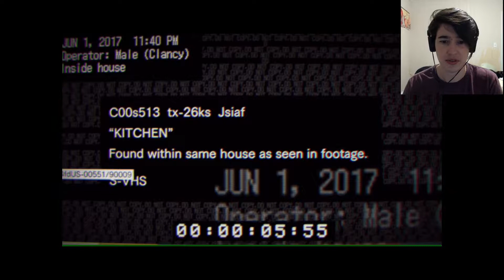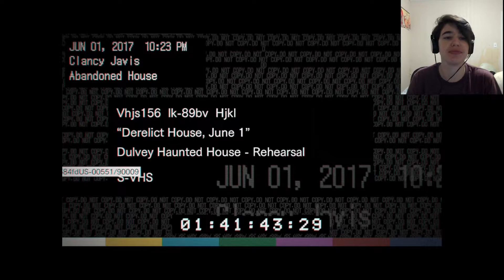Resident Evil 7 Demo - Horrorween 8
I also wrote a book!